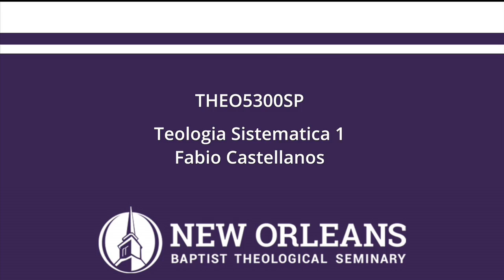THEO5300SP Unit 14